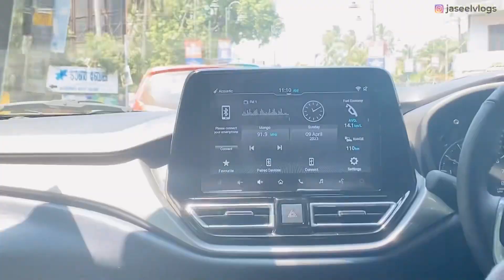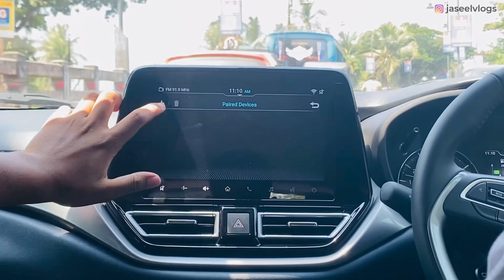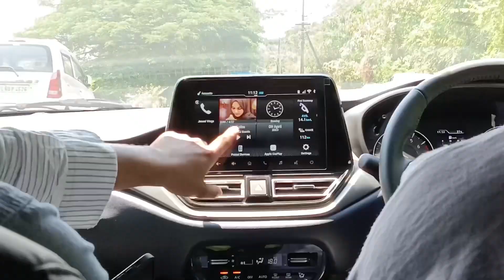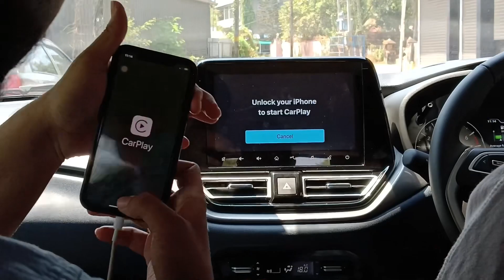How to connect Bluetooth in BALENO ALPHA 2022|Malayalam|Review|Jaseel Vlogs